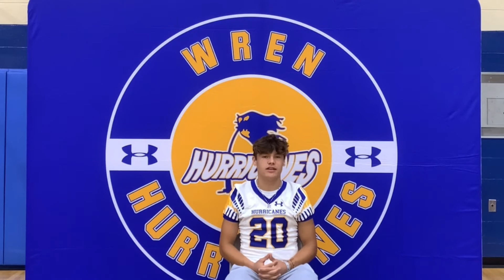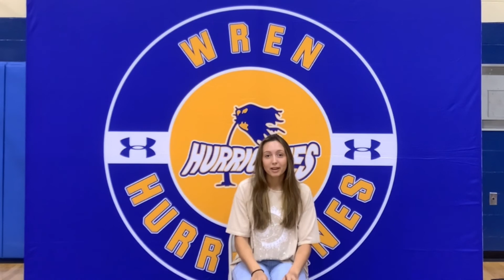Wren High School Football Pre-game Interviews vs. Seneca